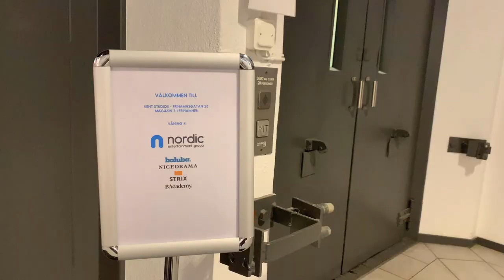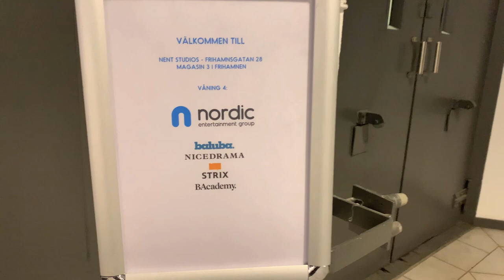Vlogg - Att jobba hårt är en konstform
Det är inte bördan som knäcker en utan hur man bär den! Följ med under en arbetsdag och se hur jag gör för att få ut max utan att stressa.